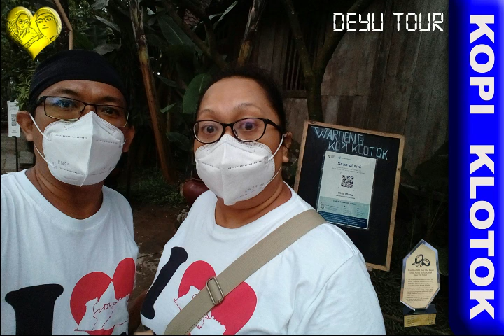Deyu Tour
Edisi Deyu Tour
Part 39

Kami ke warung kopi Klotok pada hari Selasa, 22 Maret 2022 sekitar jam 17:30 selesai dari Gunung Merapi.

Senang rasanya bisa ke Kopi Klotok Yogyakarta.

Deyu
Harapan Indah